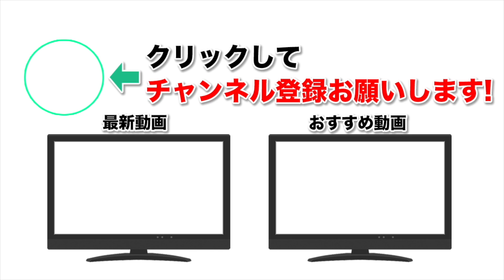【モンスト】火属性BOX紹介&好きなクエストTOP5！ナウ・ピロ編【なうしろ】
◆動画内容
GameWith「ナウ・ピロ」と「しろ」がモンスターBOX（火属性ピロ編）を紹介します。火属性で好きなクエストTOP5も紹介します。

◆編集↓
動☆画太郎